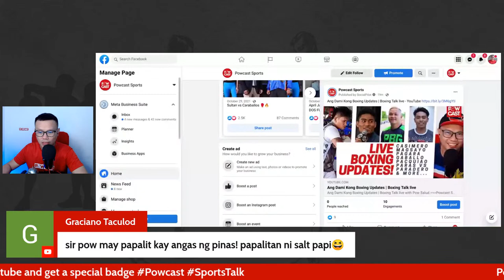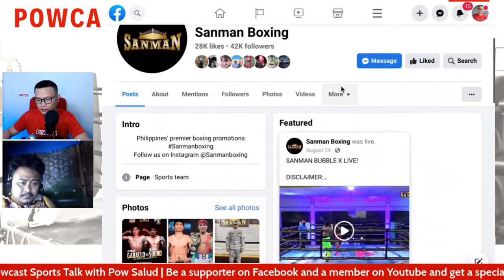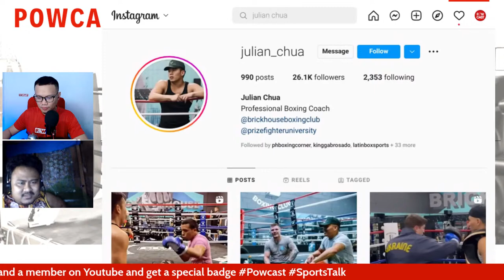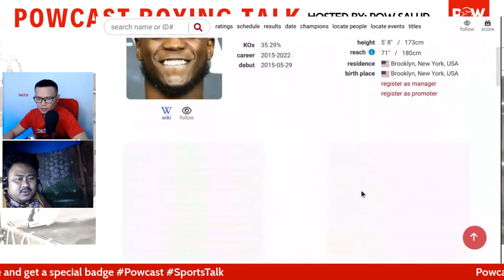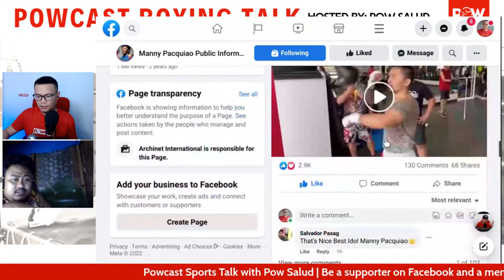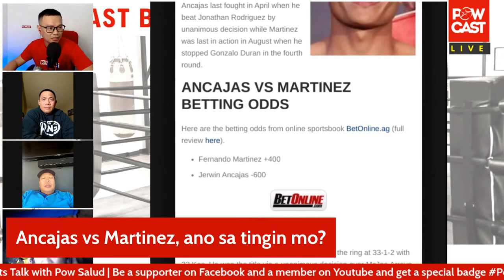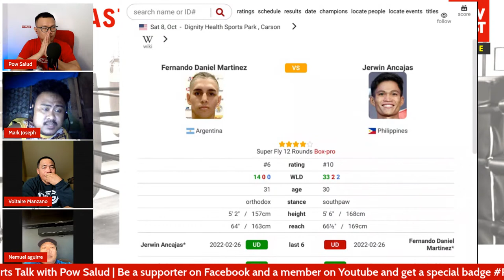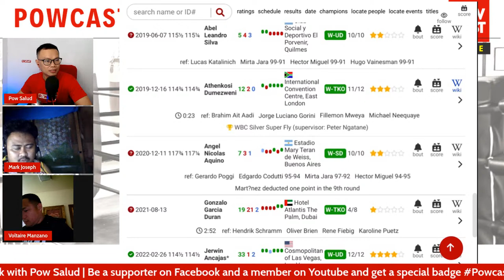Ang Dami Kong Boxing Updates | Boxing Talk live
Ang Dami Kong Boxing Updates | Boxing Talk live with Pow Salud.

inquiry(at)powcast.net